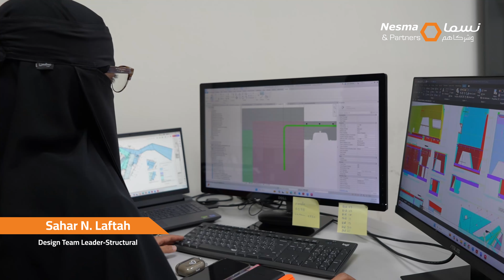International Women in Engineering Day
On International Women in Engineering Day, we celebrate and honor the brilliant women within our team who innovate, break barriers, and build the future of engineering. Proud of all you do!